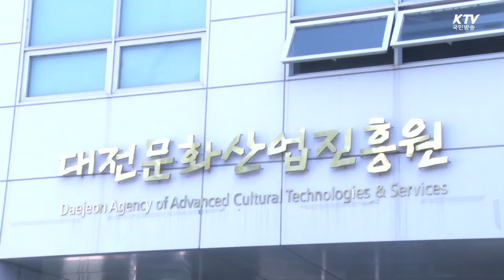액션스타의 꿈 키운다 '코리아 액션스쿨' -국민리포트-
영화나 드라마에서 위험천만한 액션장면은
주로 액션배우들이 연기를 하는데요.

이들을 전문으로 양성하는 한 액션스쿨이 있다고 합니다.